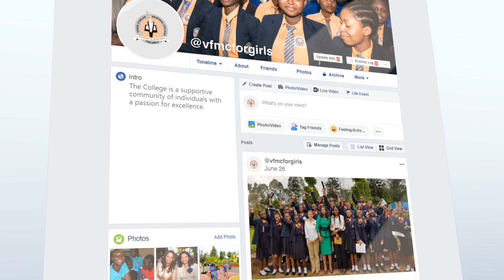Summer Splash Series Speaker 2 - Ifeoma Williams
The Importance of Mental Wellness and Building Self-Confidence.

Our Summer Splash series came to an on Saturday 4th September 2021 with an all-important virtual session to discuss the topic - The Importance of Mental Wellness and Building Self-Confidence.

According to World Health Organisation (WHO), Almost 800 000 people die by suicide every year; 1 person dies from suicide every 40 seconds. Suicide is the second leading cause of death in individuals aged 15-29 years.

We say a big thank you to all speakers for sharing their stories and insights with us. Our appreciation also goes out to over 200 of our students that were able to join this very informative session.

@ifeomawilliams was our second speaker, and she spoke on Confidence...

Vivian Fowler Memorial College for Girls